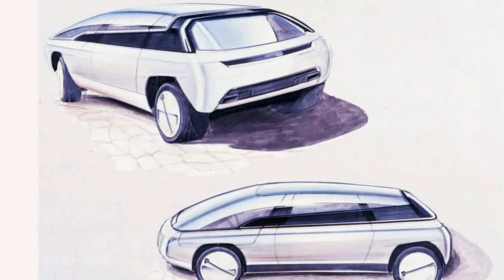WOW!! Lamborghini Genesis Concept 1988 (Prototype Car) - Furious Cars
1988 Bertone Lamborghini Genesis Concept - Furious Cars

The Countach-powered minivan with gullwing doors you never knew existed.

Combining the heart of a Lamborghini with an avant-garde design and gullwing doors, the Genesis was far from being an ordinary minivan.

Renault proved that minivans can be exciting with the Espace F1 concept unveiled in 1994, but only a few people will probably remember that wasn’t actually the first attempt to make an otherwise bland genre of cars more alluring. Famous Italian design house Bertone envisioned the Genesis concept for the 62nd Turin International Motor Show with a V12 engine borrowed from the Lamborghini Countach Quattrovalvole, complete with a mighty 455 horsepower.

Popular Post !